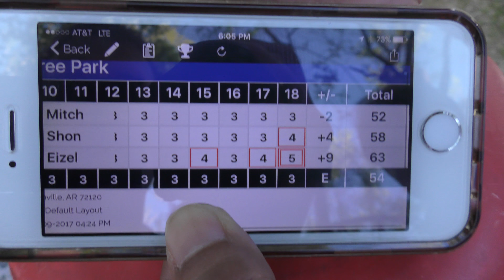Disc Golf @ Dupree Park - April 9, 2017 (4K)